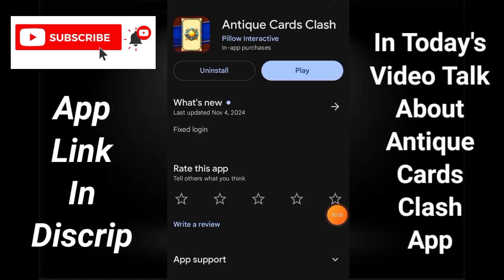Antique Cards Clash Game - Antique Cards Clash Real Or Fake - Antique Cards Clash Withdrawal Proof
App Link. ||